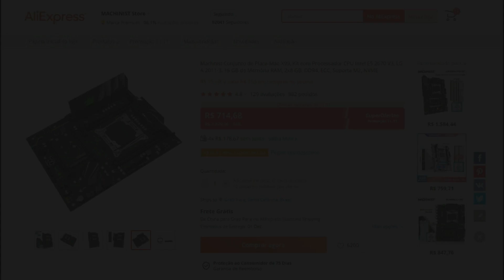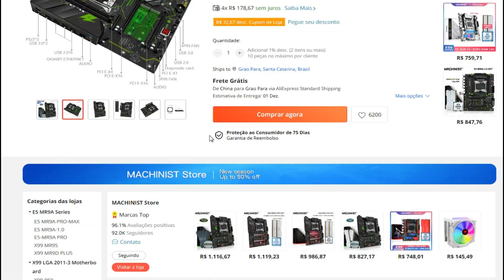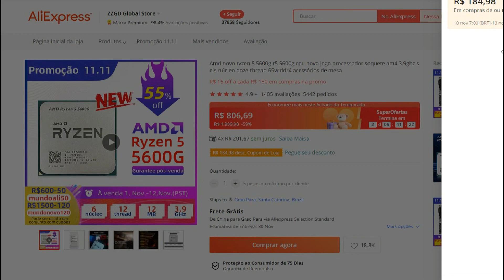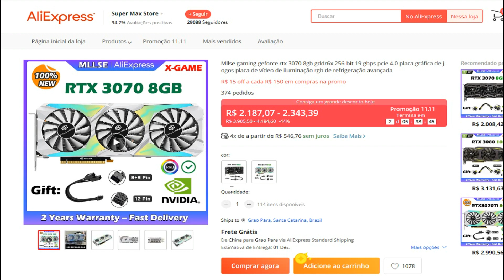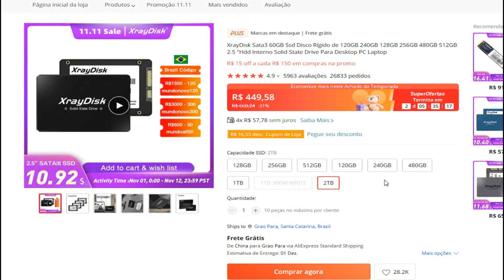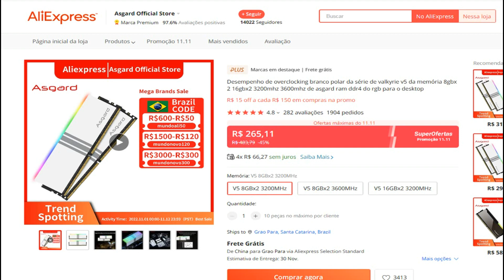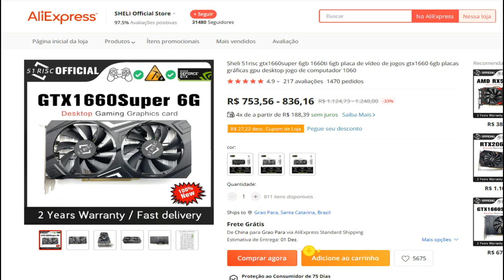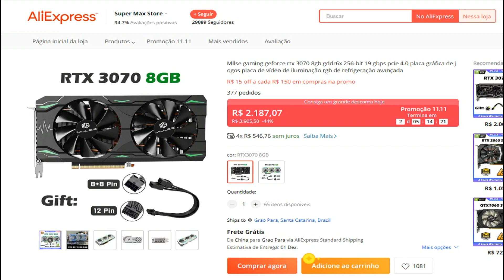ALIEXPRESS 11.11 APROVEITE ANTES QUE ACABE! RTX3070, RX6600, RX580, SSD, XEON, RYZEN MEGA DESCONTOS!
Neste vídeo:
Chegou o grande dia 11/11/2022!!!
Veja as super promoções no Aliexpress e os cupons de desconto disponíveis.
Chegou a hora de fazer um upgrade no PC, consertar ele ou até mesmo montar um PC novo!
Agora você pode montar seu PC Gamer com peças top, preços excelentes e possibilidade de parcelar em 12 vezes com um valor muito mais acessível do que comprar em outras lojas.

Veja também dicas de como economizar mais com as moedinhas do Ali.

CURSOS

CURSOS

=O=O=O=O=O=O=O=O=O=O=O=O=O=O=O=O=O=O=O=O=O=O=O=O
Cuponomia

=O=O=O=O=O=O=O=O=O=O=O=O=O=O=O=O=O=O=O=O=O=O=O=O
MELIUZ

=O=O=O=O=O=O=O=O=O=O=O=O=O=O=O=O=O=O=O=O=O=O=O=O

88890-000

▓▓▓▒ ACESSE TAMBÉM ▒▒▒▓▓▓▓▓

Post deste vídeo:
Em breve...